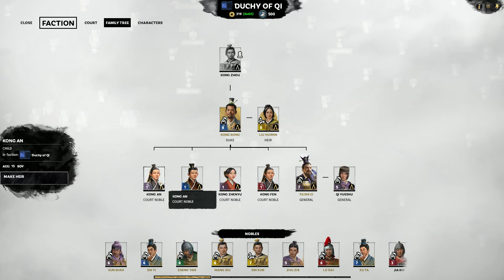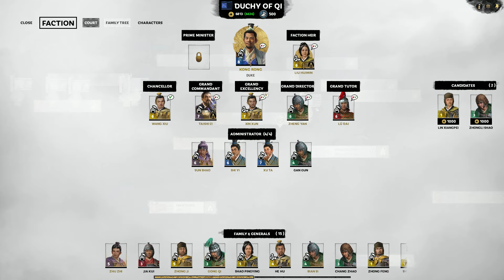Total War: Three Kingdoms - Kong Rong VS Ma Chao Multiplayer Head to Head Campaign Part 22